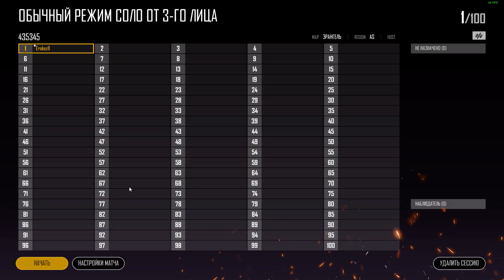PUBG ГЛОБАЛЬНОЕ ОБНОВЛЕНИЕ! НОВОЕ ОРУЖИЕ! НОВАЯ МАШИНА! СОЗДАНИЕ КАСТОМНЫХ ИГР ДЛЯ ВСЕХ!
PUBG ГЛОБАЛЬНОЕ ОБНОВЛЕНИЕ! НОВОЕ ОРУЖИЕ! НОВАЯ МАШИНА! СОЗДАНИЕ КАСТОМНЫХ ИГР ДЛЯ ВСЕХ! Разработчики выпустили обновление с огромным количеством контента: новое оружие, новый транспорт и самое интересное - возможность любомй игроку создать свой кастом матч.

● Стримы с 18:00 - 22:00

Читаю каждый комментарий, особенно твой, бро)